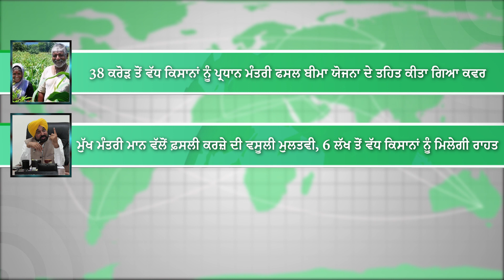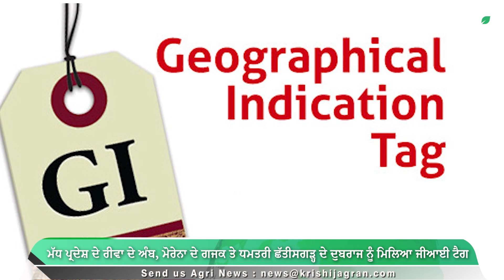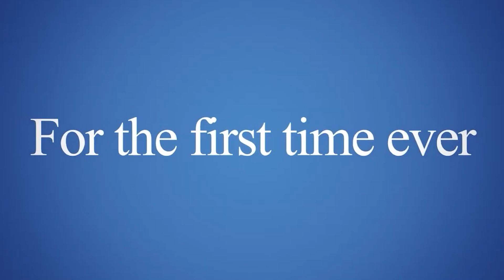ਬੀਟੀ ਕਾਟਨ ਬੀਜ ਦੀਆਂ ਕੀਮਤਾਂ `ਚ ਵਾਧਾ | Kinnow Cultivation | Bt Cotton | 7th Pay Commission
1. ਪੰਜਾਬ `ਚ ਕਿੰਨੂ ਦੀ ਪੈਦਾਵਾਰ `ਚ ਆਈ ਗਿਰਾਵਟ, ਅਬੋਹਰ ਦੇ ਕਿਸਾਨਾਂ ਵੱਲੋਂ ਖਜੂਰ ਦੀ ਕਾਸ਼ਤ ਲਈ ਸਬਸਿਡੀ ਦੀ ਮੰਗ

2. ਬੀਟੀ ਕਾਟਨ ਬੀਜ ਦੀਆਂ ਕੀਮਤਾਂ `ਚ ਵਾਧਾ, ਕਿਸਾਨਾਂ ਨੇ ਇਸ ਫੈਸਲੇ ਨੂੰ ਕਿਸਾਨ ਵਿਰੋਧੀ ਕਰਾਰ ਦਿੱਤਾ

3. ਮੱਧ ਪ੍ਰਦੇਸ਼ ਦੇ ਰੀਵਾ ਦੇ ਅੰਬ, ਮੋਰੇਨਾ ਦੇ ਗਜਕ ਤੇ ਧਮਤਰੀ ਛੱਤੀਸਗੜ੍ਹ ਦੇ ਦੁਬਰਾਜ ਨੂੰ ਮਿਲਿਆ ਜੀਆਈ ਟੈਗ

4. 38 ਕਰੋੜ ਤੋਂ ਵੱਧ ਕਿਸਾਨਾਂ ਨੂੰ ਪ੍ਰਧਾਨ ਮੰਤਰੀ ਫਸਲ ਬੀਮਾ ਯੋਜਨਾ ਦੇ ਤਹਿਤ ਕੀਤਾ ਗਿਆ ਕਵਰ, ਬੀਮਾ ਕੰਪਨੀਆਂ ਨੇ 12 ਕਰੋੜ ਤੋਂ ਵੱਧ ਕਲੇਮ ਕੀਤੇ ਪ੍ਰਾਪਤ

5. ਮੁੱਖ ਮੰਤਰੀ ਮਾਨ ਵੱਲੋਂ ਫ਼ਸਲੀ ਕਰਜ਼ੇ ਦੀ ਵਸੂਲੀ ਮੁਲਤਵੀ, 6 ਲੱਖ ਤੋਂ ਵੱਧ ਕਿਸਾਨਾਂ ਨੂੰ ਮਿਲੇਗੀ ਰਾਹਤ

6. ਬਨੂੜ ਖੇਤਰ ਵਿੱਚ ਕਣਕ ਦੀ ਹੱਥਾਂ ਨਾਲ ਵਾਢੀ ਸ਼ੁਰੂ, ਦਸ ਤੋਂ ਪੰਦਰਾਂ ਫ਼ੀਸਦੀ ਤੱਕ ਝਾੜ ਘਟਣ ਦੇ ਆਸਾਰ

7. ਕੇਂਦਰ ਸਰਕਾਰ ਨੇ ਡੀ.ਏ ਵਿੱਚ ਕੀਤਾ 4% ਦਾ ਵਾਧਾ, ਡੀਏ ਅਤੇ ਡੀ.ਆਰ ਦੀ ਇੱਕ ਵਾਧੂ ਕਿਸ਼ਤ ਜਾਰੀ ਕਰਨ ਨੂੰ ਵੀ ਮਨਜ਼ੂਰੀ

8. ਪੰਜਾਬ ਐਗਰੀਕਲਚਰ ਯੂਨੀਵਰਸਿਟੀ ਨੇ ਮੱਕੀ ਦੇ ਹਾਈਬ੍ਰਿਡ ਪੀ.ਐੱਮ.ਐੱਚ 14 ਦੇ ਵਪਾਰੀਕਰਨ ਲਈ ਕੀਤਾ ਸਮਝੌਤਾ

9. ਪੰਜਾਬ `ਚ ਕਿਸਾਨਾਂ ਨੂੰ ਵੈਸਾਖੀ ਤੱਕ ਮਿਲੇਗਾ ਫਸਲਾਂ ਦਾ ਮੁਆਵਜ਼ਾ, ਖੇਤੀਬਾੜੀ ਮੰਤਰੀ ਨੇ ਦਿੱਤੇ ਨਿਰਦੇਸ਼
1. Decline in kinnu production in Punjab, Abohar farmers demand subsidy for date cultivation

2. Increase in the price of Bt cotton seeds, farmers termed this decision as anti-farmer

3. Mango from Rewa in Madhya Pradesh, Gajak from Morena and Dubraj from Dhamtri Chhattisgarh got GI tag

4. Over 38 crore farmers covered under Pradhan Mantri Fasal Bima Yojana, over 12 crore claims received by insurance companies

5. Chief Minister Mann postponed recovery of crop loan, more than 6 lakh farmers will get relief

6. Hand harvesting of wheat started in Banur region, yield is expected to decrease by ten to fifteen percent.

7. Central Govt increases DA by 4%, also approves issuance of additional tranche of DA and DR

8. Punjab Agriculture University signed agreement for commercialization of maize hybrid PMH 14

9. Farmers in Punjab will get crop compensation till Vaisakhi, instructions given by Agriculture Minister